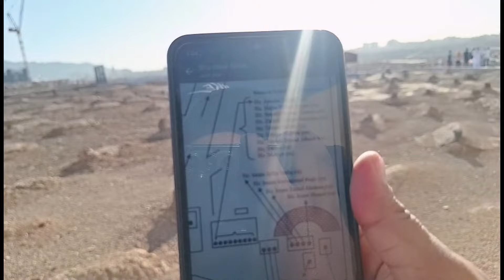Jannat ul Baqi With Map Details video | Jannat ul Baqi Ziyaraat Madina| Hajj 2024 News Update Today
Assalam-u-Alaikum!

Hajj 2024

حج 2024

hajj

haj 2024

2024 hajj news today hajj 2024 news update today Pakistan

hajj price

40 days hajj

20 days hajj

hajj flights

hajj date

hajj application

hajj 2024

hajj

expenses

breaking news

latest news

chotaimrankhanlegendpakistan